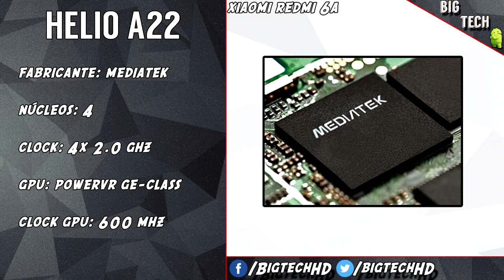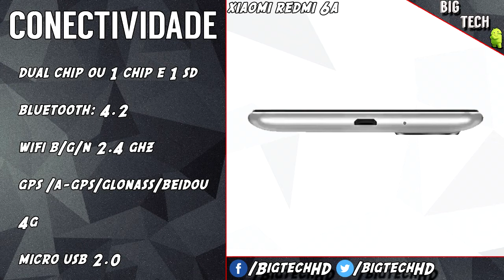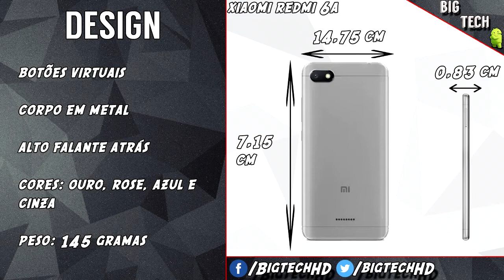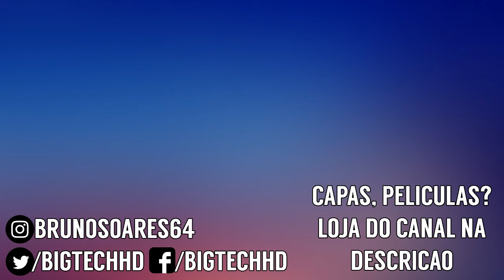Xiaomi Redmi 6A PT-BR | Aposta da Xiaomi nos novos processadores Mediatek | BigTech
Promoção:  Asus Zenfone 5 por R$ 1.450,00 na Banggood!
Versão 4GB/64GB
Cupom: 64BGZ5R

Promoção: Lenovo Z5 por R$ 940,00 na Banggood!
Versão 6GB/64GB
Cupom: BGL564